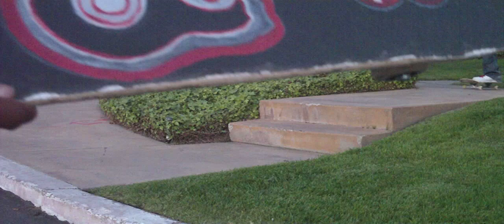180 Off Stairs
just fastfowardtill the end unless u like the music